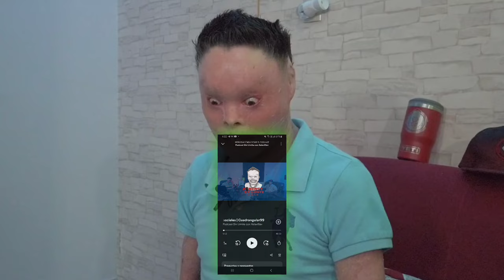Piloto Podcast Sin Límites Con Xelavelav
Amigos esta vez les traigo el piloto que grabamos para hacer pruebas del equipo y edición antes de empezar con el podcast sin límite, es curioso que ya pasó aproximadamente un año de que se grabó el piloto, y muchas si no es que todas las cosas que menciono que haría ya las hice, espero lo disfruten.